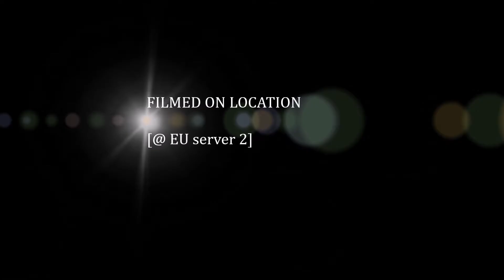Euro Truck Simulator 2 Multiplayer 2016 07 23 12 52 54 027